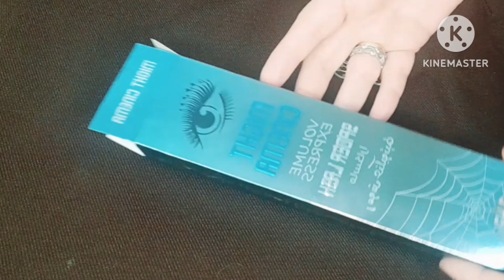ماسكرا رموش مايت سينما العنكبوتية might cinema spider lash❤️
الانستجرام بتاعي 👇🏻👇🏻👇🏻👇🏻👇🏻👇🏻